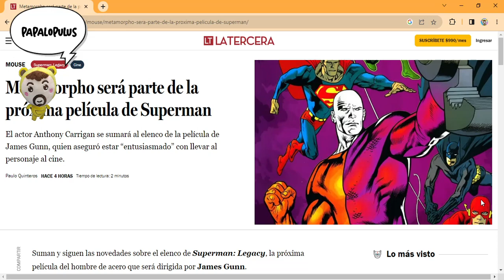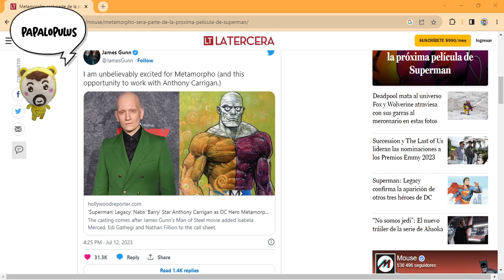Metamorpho también se suma a los superhéroes presentes en Superman: Legacy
Siguen anunciándose a los personajes que acompañaran al Hombre de Acero en la nueva versión que llega a los cines en el 2024.